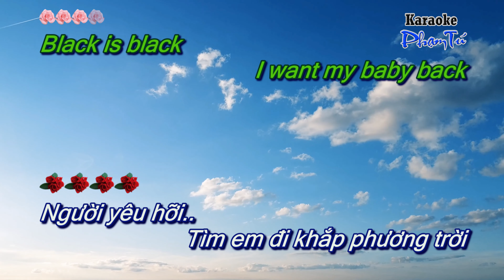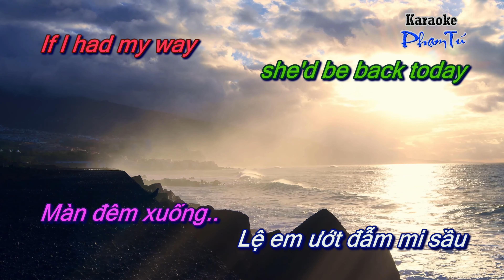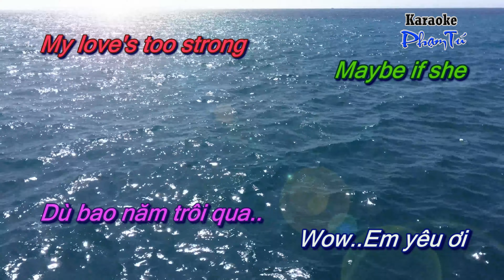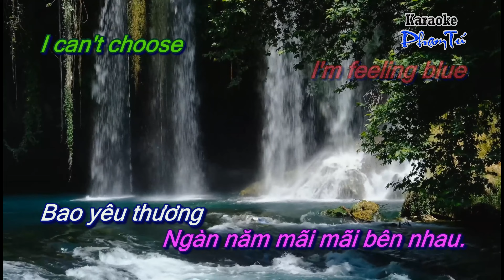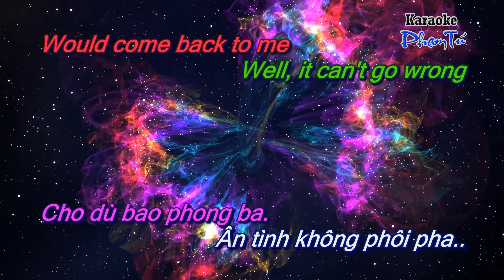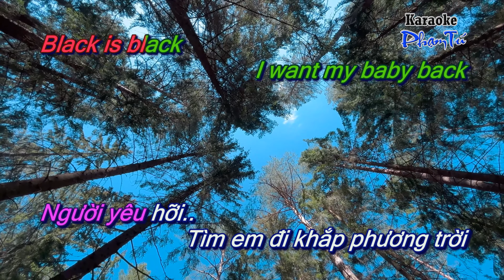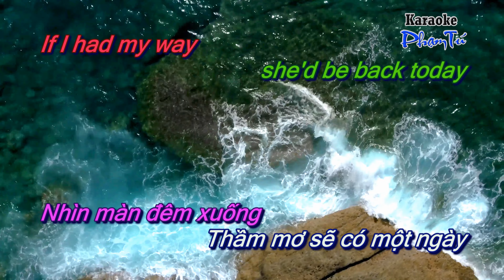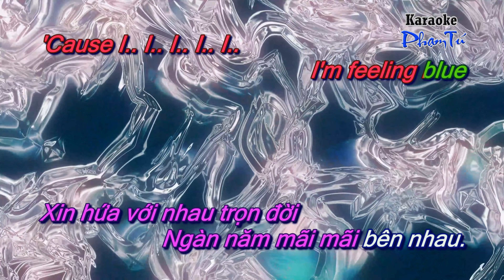BLACK IS BLACK KARAOKE (Ab)